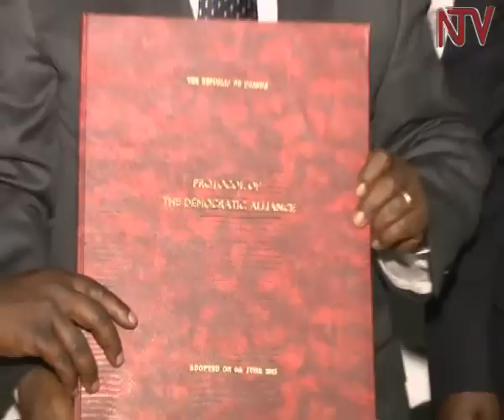Amama Mbabazi joins The Democratic Alliance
The former Prime Minister Amama Mbabazi last night returned his presidential nomination forms for The Democratic Alliance candidacy. He had met with TDA Summit at the their headquarters in Naguru where he was also joined by FDC flag-bearer and TDA presidential aspirant Dr. Kiiza Besigye. The TDA is a coalition of opposition political parties and eminent persons.